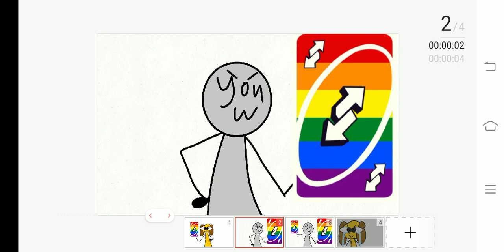You are gay, fleegle the beagle